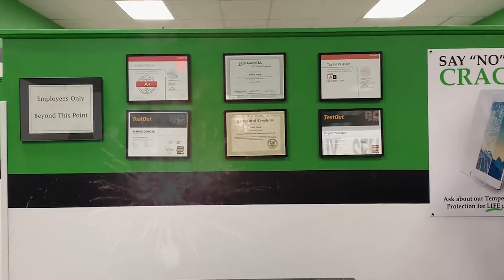4th of July iPhone Repair Sale thru July 10th!